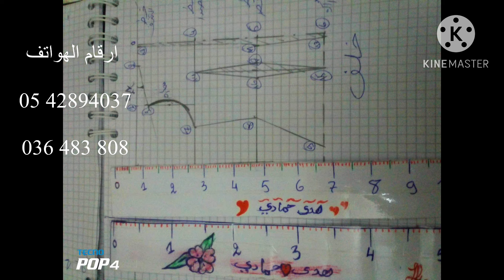تتعلمي الخياطة في أربع أيام على الصح عندنا❤️❤️❤️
بسم الله
دورات العطلة
دورة خياطة الألبسة مكثفة من الصفر
🌸🌸🌸المدة أربع أيام مكثفة 🌸🌸🌸
نظرا للاقبال الكبير على دورة الخياطة سوف تفتح لكم اكاديمية روزا للتدريب والتعليم 🥰
تسجيلات جديدة لدورة مكثفة في مجال الخياطة والتفصيل وتقنيات la finition🥰
✅خلال الدورة تتعرفو على طرق بسيطة وسريعة للتفصيل واسرار اتقان الخياطة ونجاح في تصنيع الفستان بالإضافة إلى معلومااااات قيمة من طرف المدربة هدى حمادي
راهي أكثر من 15 سنة في مجال التدريب أستاذة بكل معنى الكلمة 😎💕تتعلمو على الصح
🌸محتوى الدورة بالتفصيل :              _
✅تمارين تدريبية على آلة الخياطة وكيفية صيانتها     _
✅اخذ المقاسات                   _
✅تفصيل وتشطيب انواع  الرقبات                              _✅تفصيل فستان دروات بالقصة                              _
✅لاغوب ايفازي بريستيج.             _
✅لاغوب ليبانو سانتري على لاطاي  بتوسيع فيها نبذة من الصواري                            _
✅انواع الاكمام🥰
.                   ✅مدة الدورة04 أيام مكثفة
✅تنطلق الدورة يوم الأحد31 ديسمبر
وتنتهي يوم الأربعاء 03 جانفي
✅على مدار أربع أيام تالية
✅استراحة القهوة على الاكاديمية
✅عندكم راحة ساعة من 12/1 تخرجو تتغداو وترجعو
✅جيبو كتان معاكم باه طبقو 🌸لتحب طبعا
✅التوقيت 09:00____4:00
✅سعر الدورة 550الف
✅شهادة مشاركة تديوها في ختام الدورة
✅حفلة بسيطة في اخر يوم  تستلمو الشهادات 💕تعطيونا أراءكم في الدورة لمتأكدة تخرجو تلمعو فيها
للاستفسار او التسجيل التقرب الى المقر

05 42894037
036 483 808